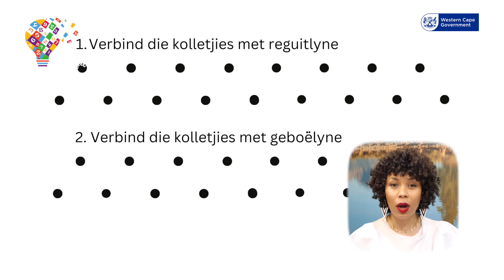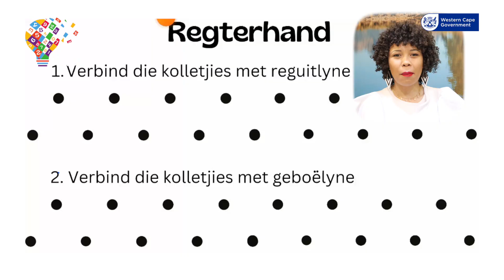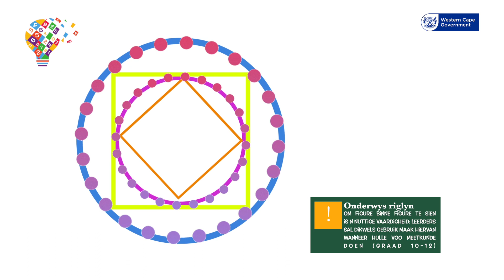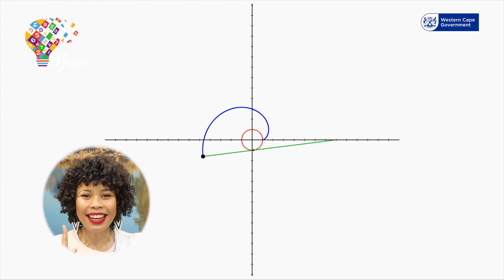Reguit lyne en geboë lyne | Eienskappe van 2D figure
Hierdie video is n inleidingsles op die eienskappe van twee dimensionele figure. As n inleiding kyk ons eerste na die verskillende tipes lyne. Daar is basies twee soorte lyne; reguitlyne en geboë lyne. Geboë lyne kan ook dele van sirkels wees. Ons gaan ook kyk na toepassing hiervan in die 'regte lewe'; soos waar ons daagliks lyne kan sien en lyne in kunswerk. Kinders wat hierdie video kyk word aangemoedig om self te probeer kreatief wees met die verskillende lyne deur kuns te ontwerp. Wanneer kinders wiskunde geniet, is dit n wen-wen vir my!

Laat gerus n kommentaar en laat weet waarna jy uitsien in hierdie reeks. Meetkunde was nog nooit so lekker nie!
Lizett Booys (31) is tans n intermediere-seniorfase vakadviseer in die Kaapse Wynland Onderwys Distrik in die Wes-Kaap. Sy hou n honeursgraad in Wiskunde Onderwys, soos verwerf vanaf die Universiteit van Wes-Kaapland in 2013. Jy is welkom om in kontak met haar te kom op alle sosiale media platforms @wiskundejuffie of stuur direk n epos na